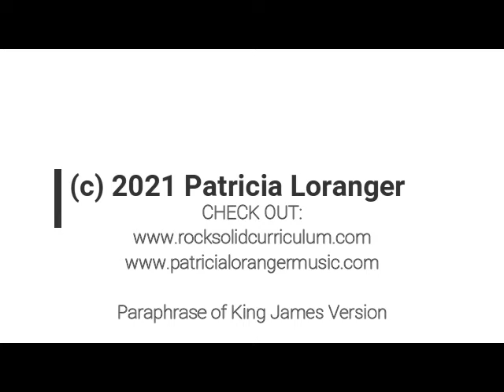Jacob Deceives his Dad - bible stories for kids OT017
based on genesis27.